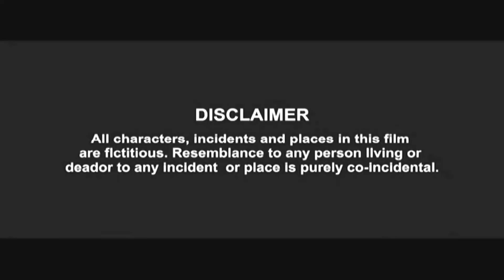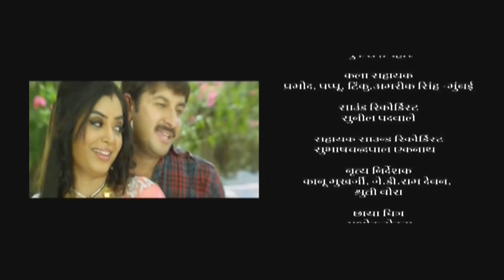Elaan | Manoj Tiwari, Rahul Roy, Lovy Rohatgi | Full Bhojpuri Movie | HD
Movie - Elaan
Starring - Manoj tiwari, Rahul roy, Lovy Rohatgi
Plot- Natha Singh is an operative of a Naxal gang. Along with Natha many political party and politicians joins the naxal group to fulfill their interests. This leads to corruption in the city. Meanwhile, the entry of Manoj Tiwari- an honest inspector and Rahul Roy- a common man gets together to deal with this grave problem. They try and break the nexus between the naxals and the politicians.